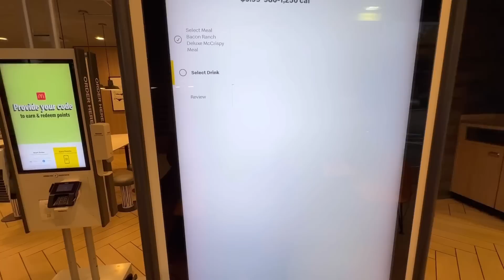NÃO TEVE COMO EVITAR A CIRURGIA - TEVE QUE FAZER DE ÚLTIMA HORA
📭 E-mail para parcerias e divulgações